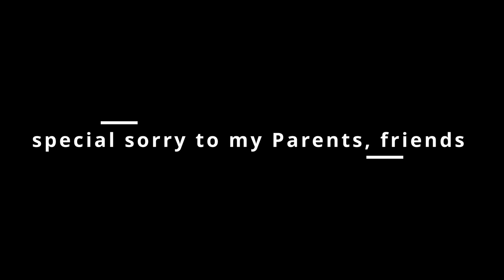CAKE CUTTING ON STREAM 👑💜 | 20th BIRTHDAY CELEBRATION on STREAM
Hello brotherhood family,

In this video i am going to cut a cake on stream and celebration with my friends and brotherhood family

Be with me till the end of video, let's goooooooooooooooooo !